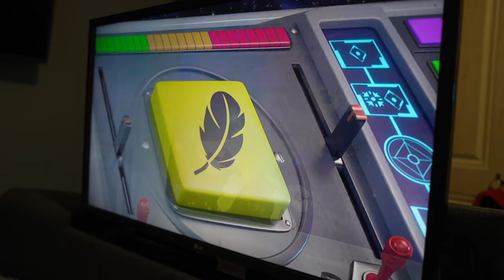OUR FAMILY FOOTBALL CHALLENGE ENDED IN TEARS!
The Greer family go out to play football and other sports challenges but it all ends in tears.

BIRMINGHAM
B42 9NQ